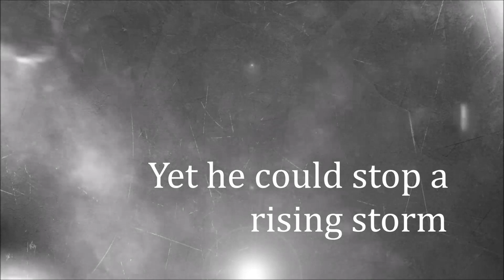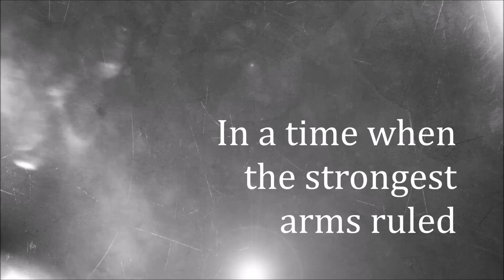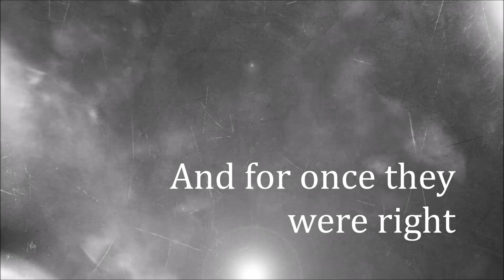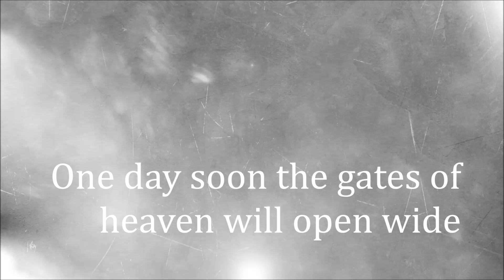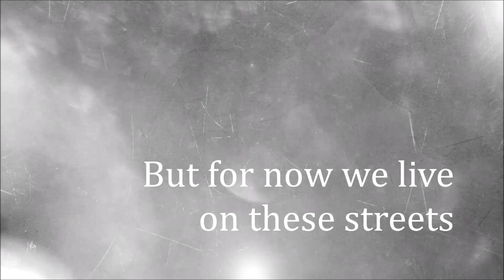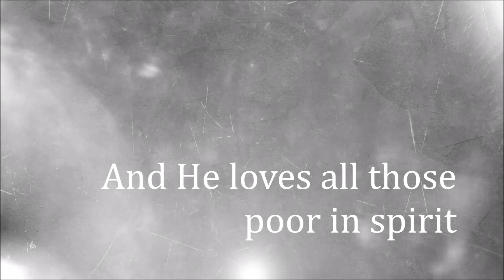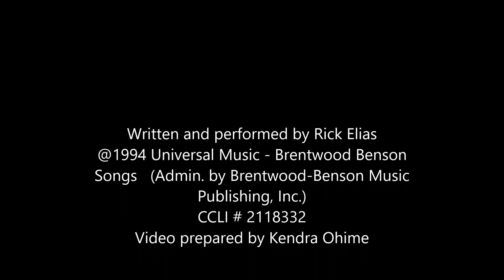Man of No Reputation- Rick Elias (lyrics)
No rights reserved.  Please see end credits